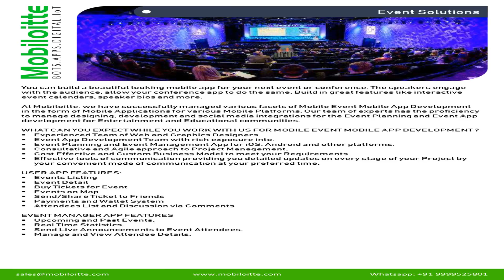Event Solution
You can build a beautiful looking mobile app for your next event or conference. The speakers engage with the audience, allow your conference app to do the same. Build in great features like interactive event calendars, speaker bios and more.

At Mobiloitte, we have successfully managed various facets of Mobile Event Mobile App Development in the form of Mobile Applications for various Mobile Platforms. Our team of experts has the proficiency to manage designing, development and social media integrations for the Event Planning and Event App development for Entertainment and Educational communities.